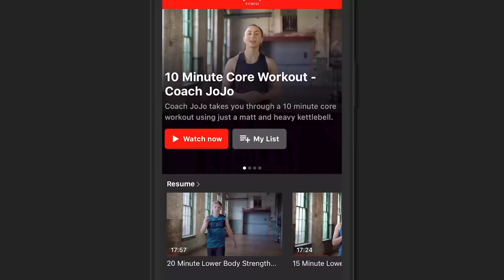JULIUS FRANCIS OPENS UP ON THAT VIRAL VIDEO OF HIS BRUTAL KNOCKOUT / 'WILLING' TO REMATCH MIKE TYSON